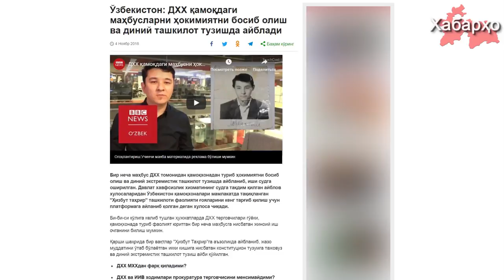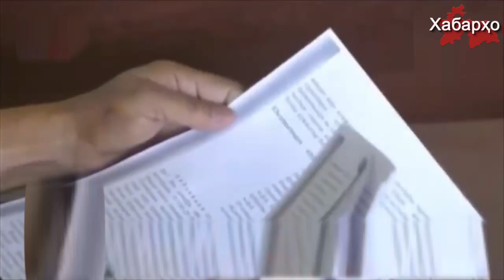Узбекистан: т.н. “раскрутки” продолжаются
В узбекских колониях продолжаются раскрутки по сфабрикованным уголовным делам в отношении осужденных за религиозные и политические убеждения. О нескольких таких случаях сообщает узбекская служба ВВС, основываясь на  документах, оказавшихся в их распоряжении.